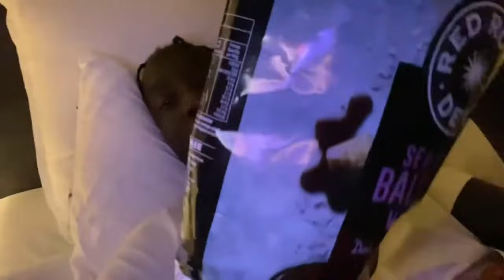Freestyle While Eating Sea Salt and Balsamic Vinegar Chips